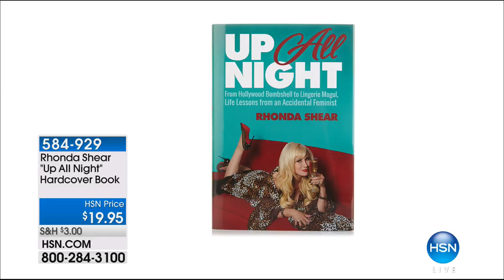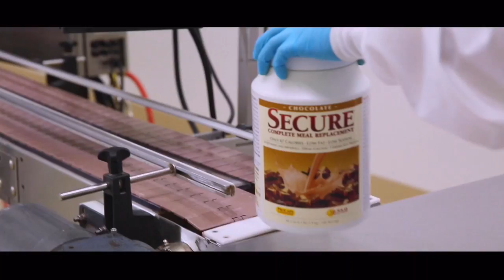HSN | Body Solutions by Rhonda Shear 10.11.2017 - 10 PM